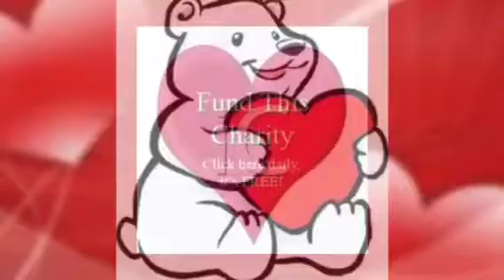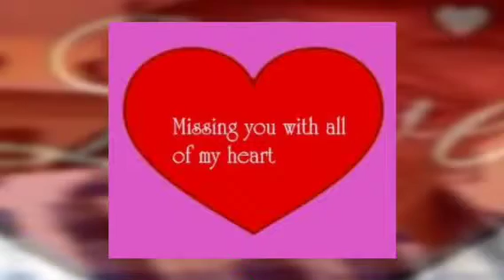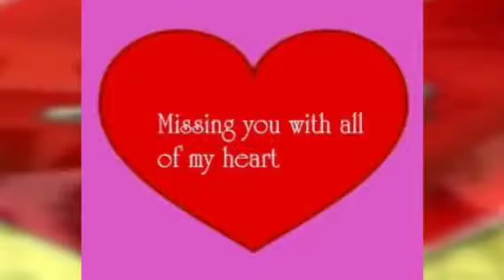Greatest Love Of All